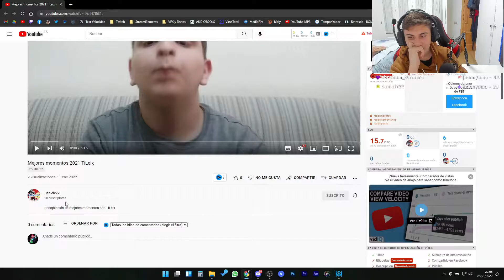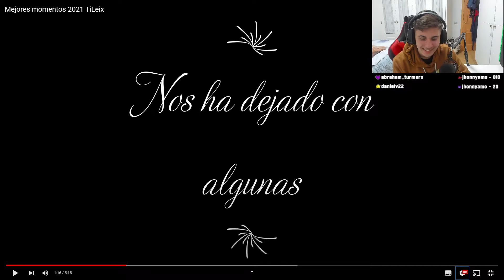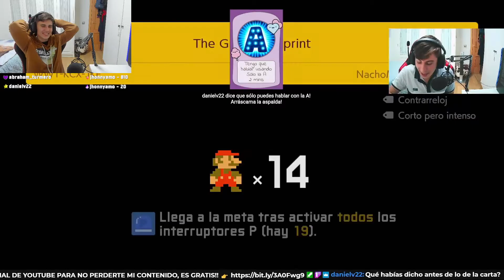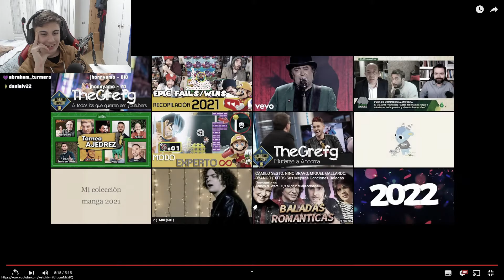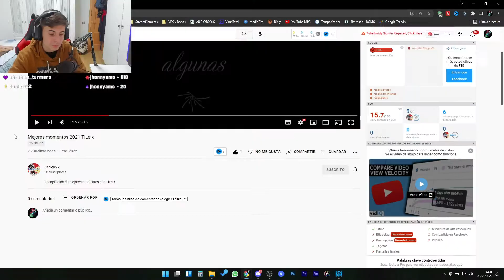🟣REACCIONANDO A LOS MEJORES MOMENTOS EN TWITCH DE MI CANAL😱 - TILEIX Y DANIELV22 (REWIND 2021)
Empieza NUEVO AÑO (2022), Así que Danielv22 me prepara un VÍDEO SORPRESA de ni más de 5 min, sobre los MEJORES MOMENTOS en TWITCH (CLIPS de TWITCH de mi CANAL)...
Este año no me ha dado tiempo de PREPARAR un REWIND o RECOPILACIÓN de mi CANAL, el "REWIND" de este año ha sido muy corto y nos lo ha preparado Danielv22 por sorpresa sobre los MEJORES MOMENTOS EN TWITCH especialmente con ÉL. Pero gente, probablemente haya uno para cuando termine 2022 que será más COMPLETO😎. Pero OJO, se hará depende del avance del CANAL, de vosotros, etc. Habrá que verlo🤑

⭐MUCHÍSIMAS GRACIAS A DANIELV22 POR ESTA PEASO DE SORPRESA🤩🤑 y espero que más años sigas colaborando en el canal!!🔥💪

🔥Si queréis recomendarme algún juego o ideas para el próximo vídeo, déjamelo en los comentarios o escríbeme por mi INSTAGRAM!!

✨Si quieres jugar conmigo a la Switch o algún juego de PC, únete al Discord de la comunidad!

CPU: Intel Core i7-10700F 2.90 GHz
TARJETA GRÁFICA: NVIDIA GeForce RTX 2060
RAM: 16 GB
WEBCAM: ANVASK
AURICULARES: RAZER KRAKEN X
MICRÓFONO: TONOR Q9
CAPTURADORA: AVerMedia GC513 - Live Gamer Portable 2 Plus